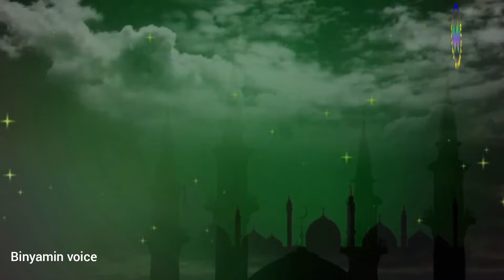masjid Nabwi || Nabvi|| main minber || Nimber Ka waqia|| Binyameen Voice